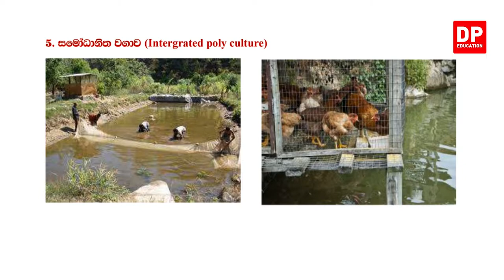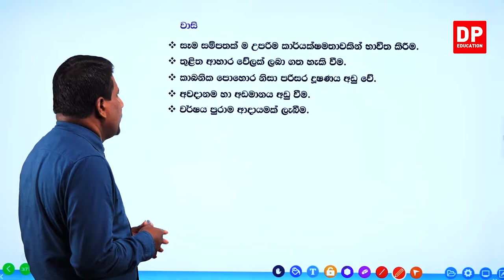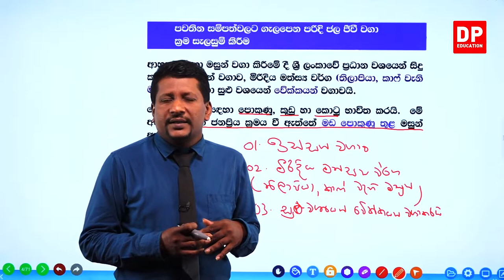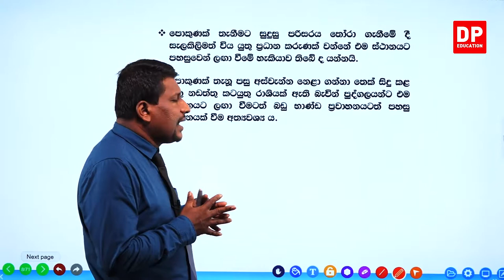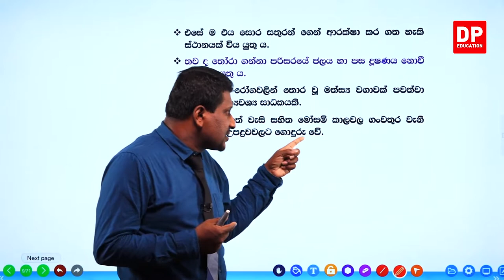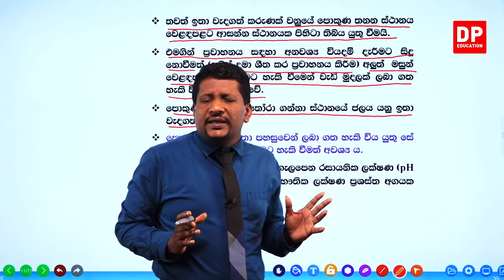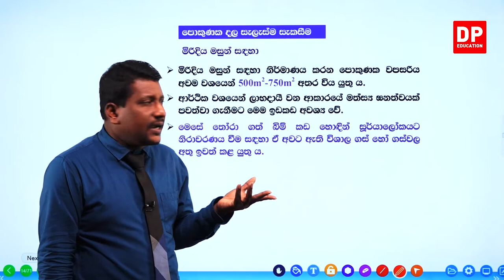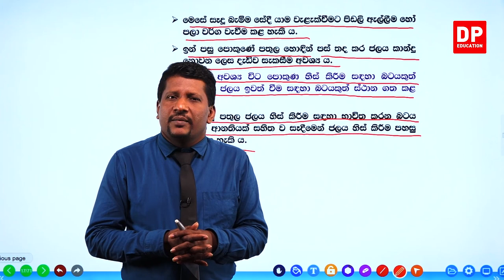07 වන ඒකකය | පාඩම 02 - ආහාරමය මත්ස්‍ය වගා ක්‍රම ශිල්ප - 03 වන කොටස | A/L BST Unit 07 Lesson 02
07 වන ඒකකය | පාඩම 02 - ආහාරමය මත්ස්‍ය වගා ක්‍රම ශිල්ප -

01 වන කොටස

02 වන කොටස

03 වන කොටස

04 වන කොටස

05 වන කොටස

5.1 සැලසුම් කරන ලද වගා ක්‍රමයක් සදහා උචිත මත්ස්‍යය විශේෂ තෝරා ගැනීම⏩00:00
5.2 මරිදිය මත්ස්‍යය වගාව⏩00:15
5.3 මිරිදිය ඉස්සන් වගාව⏩00:31
5.4 කිවුල් දිය මත්ස්‍යය වගාව⏩00:32
5.5 පොකුණක් සදහා නිරෝගී දිරිමත් මත්ස්‍යය පැටවුන් තෝරා තැන්පත් කරන ආකාරය⏩00:35
5.6 මිරිදිය හා කිවුල් මත්ස්‍යය වගා නඩත්තු කරන ආකාරය⏩00:44
5.7 කිවුල් දිය මත්ස්‍යය වගා නඩත්තු කරන ආකාරය⏩ 00:54